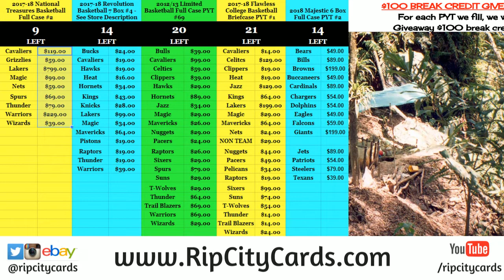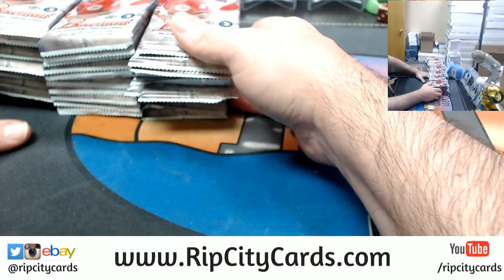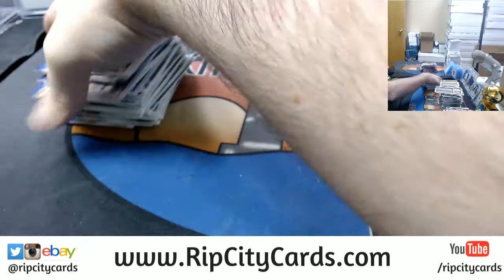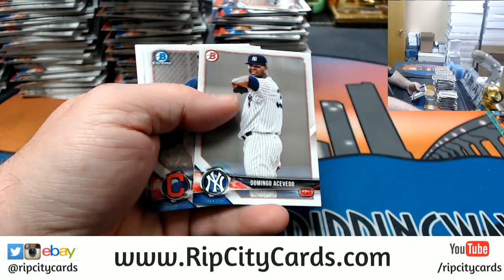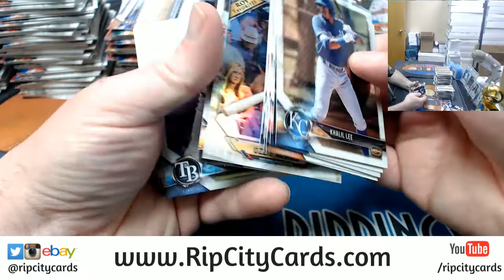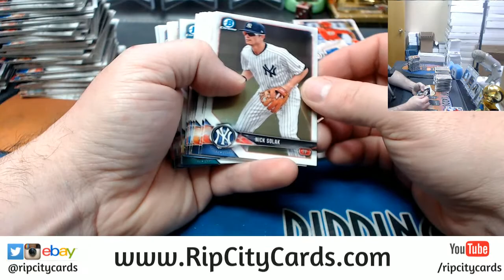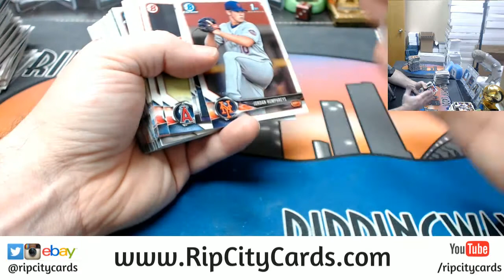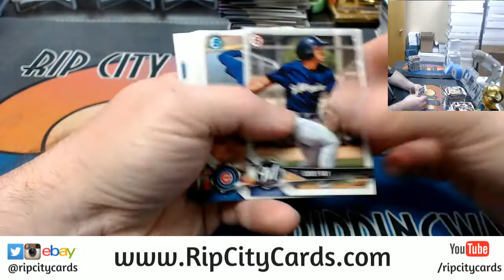2018 Bowman Baseball 4 Box #24 EBAY